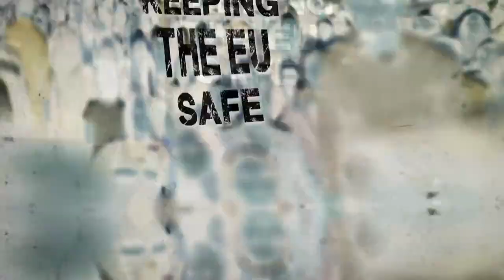EMPACT: 2018-2021 results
EMPACT is active and delivers tangible results. Keeping the EU safe, EMPACT prevents, detects, and reacts to threats to protect the EU and beyond.